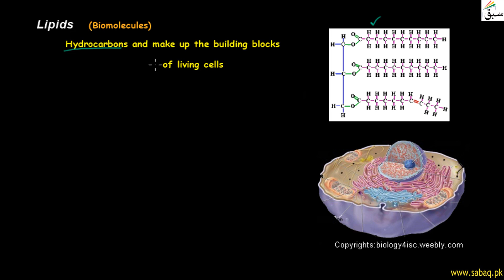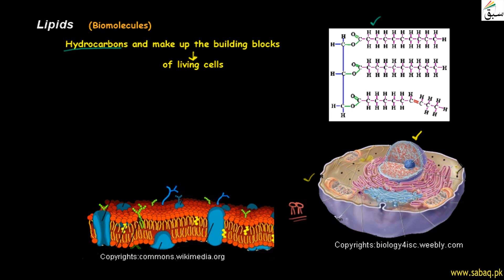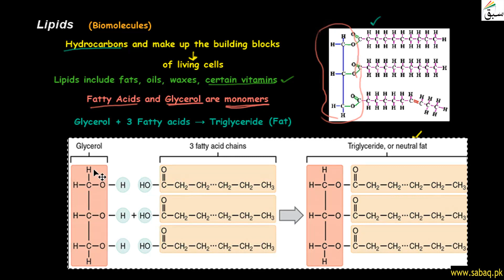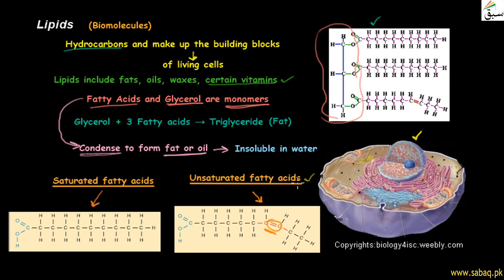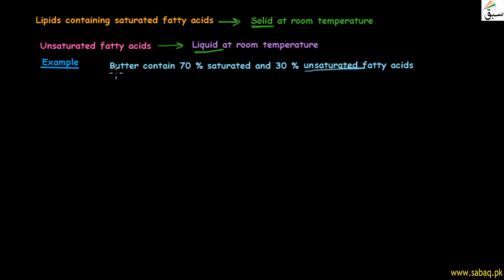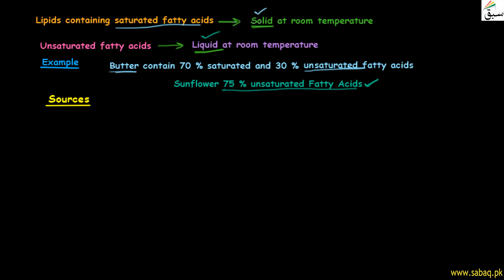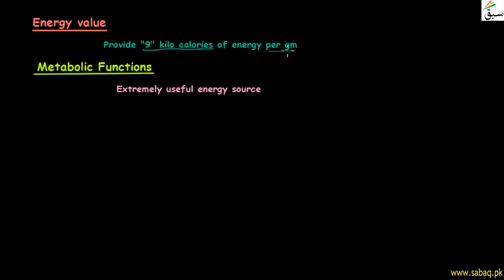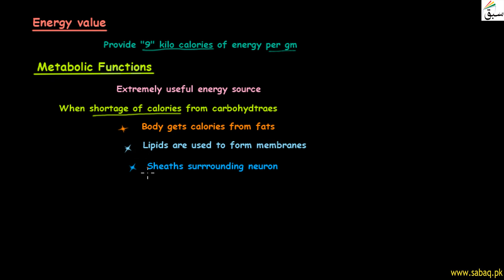Fatty Acids to Lipids, Biology Lecture | Sabaq.pk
Practice tests and free video lectures for Physics, Chemistry, Biology, Math’s, Computer Science, English & more subjects are also available at Sabaq.pk. So, subscribe to Sabaq.pk/Sabaq Foundation now and get high marks in your exams.

CLASSES WE COVER AT SABAQ.PK / SABAQ FOUNDATION:

1. KG
2. Class 1
3. Class 2
4. Class 3
5. Class 4
6. Class 5
7. Class 6
8. Class 7
9. Class 8
10. Class 9
11. Class 10
12. Class 11
13. Class 12
14. Class 13
15. Class 14
16. MCAT
17. ECAT
18. CSS

BOARDS WE COVER AT SABAQ.PK / SABAQ FOUNDATION:

1. FBISE
2. Sindh Board
3. KP Board
4. Balochistan Board
5. Cambridge

STUDY MATERIAL WE OFFER AT SABAQ.PK / SABAQ FOUNDATION:

1. Physics Lectures
2. Chemistry Lectures
3. Mathematics Lectures
4. Biology Lectures
5. English Lectures
6. General Science Lectures
7. Computer Science Lectures
8. General Math Lectures
9. Accounting Lectures
10. Statistics Lectures
11. Advance Accounting Lectures
12. Cost Accounting Lectures
13. Practice Tests
14. Physics Practical
15. Chemistry Practical